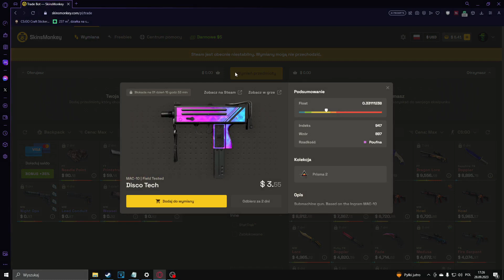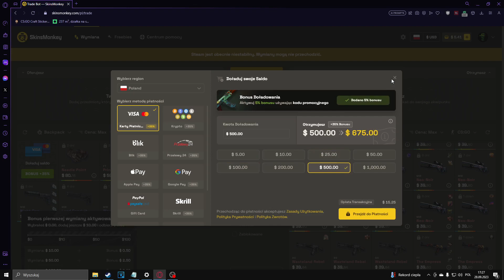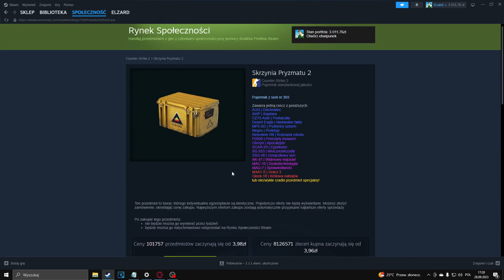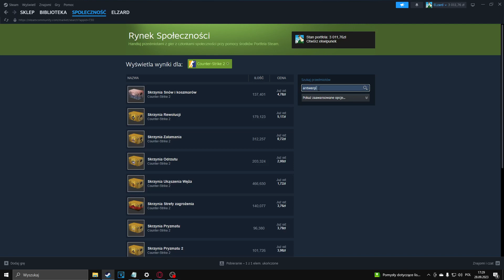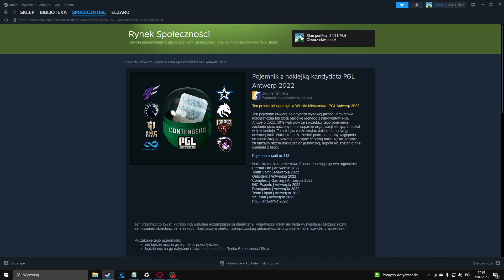Warto Inwestować w Antewrp i Skrzynie |Duży Spoiler z Paryżem